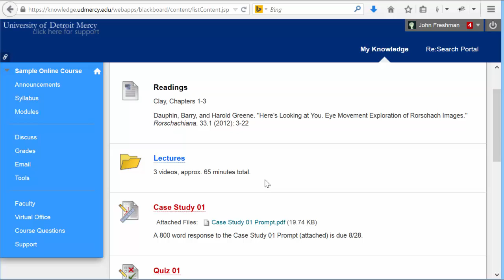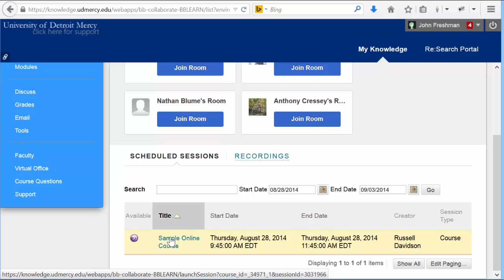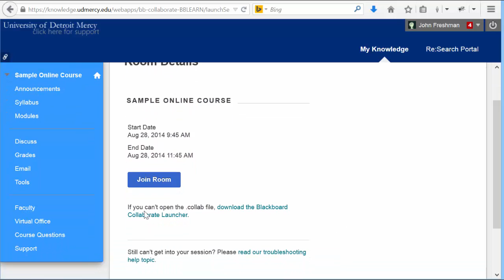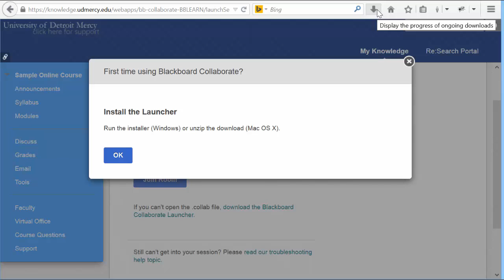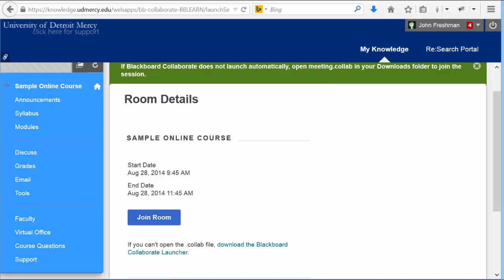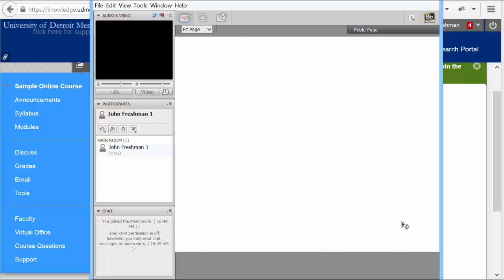Launching Blackboard Collaborate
This video looks at the basics of finding and launching a Blackboard Collaborate session